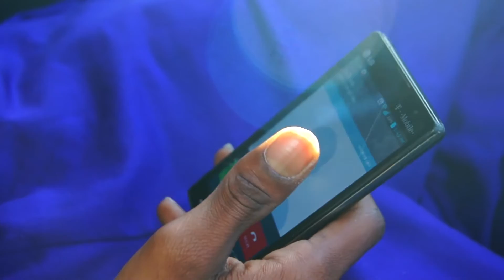DineroSucio - What You Sayin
New Video
GCB
Shot by Kalioner of MYL